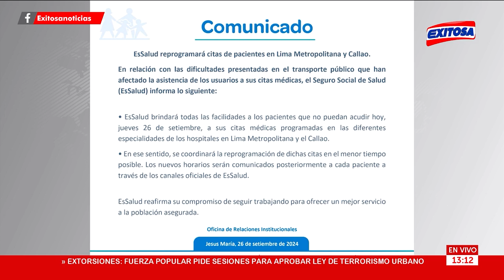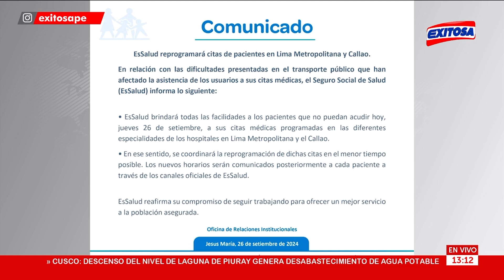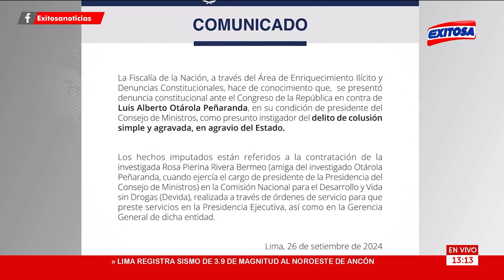🔴🔵EsSalud reprogramará citas de pacientes en Lima Metropolitana y Callao ante paro transportista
EsSalud informó que las citas de pacientes en Lima Metropolitana y Callao que han resultado afectados por el paro transportista de hoy jueves 26 de septiembre.

Exitosa Perú
"Exitosa: La voz que integra al Perú"

Corporación Universal